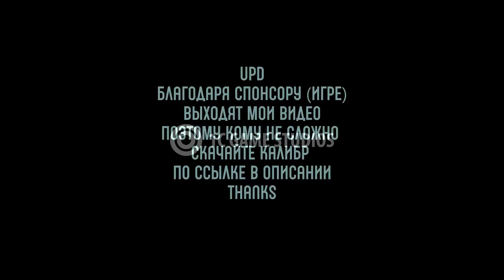Гадкие Утята в СТОКЕ и Прекрасные Лебеди в ТОПЕ | WoT Blitz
Всем хай!

Меня зовут Саша, 21 год.
Ник - Zlobina_Liza.
Играю в WoT Blitz 7 лет.
Устройство iPad Pro 11 (2021).
Вице-чемпион мира по World of Tanks Blitz 2018 года.